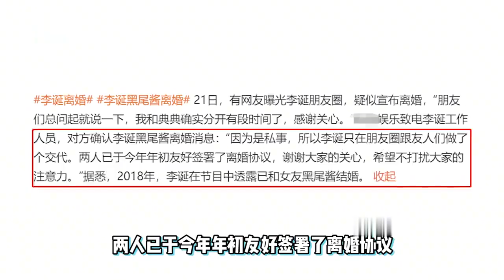李诞宣布与黑尾酱离婚，年初友好签署离婚协议，合资公司已注销